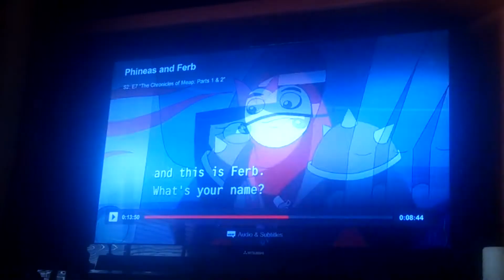Phineas and Ferb - Big Mitch